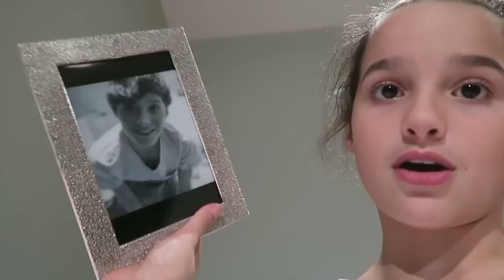Happy 14th Birthday Caleb!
Happy 14th birthday Caleb! This video was so fun to make, and it took me 8 hours! If any of you don't know, this is a special video dedicated to Caleb Logan on his 14th birthday, that he is celebrating up in heaven. He would've turned 14 today, on July 13th, 2016. I hope you guys liked this video!

Caleb Logan (July 13th, 2002-October 1st, 2015)

Caleb is from a family vlog channel here on YouTube. Here is their channel link!

ALL FOOTAGE IN THIS VIDEO IS FROM BRATAYLEY! Yes, I did edit this, but the footage isn't mine.

Music.ly- danielle.dainton

FAQ

What camera do you use? Nikon Coolpix P600